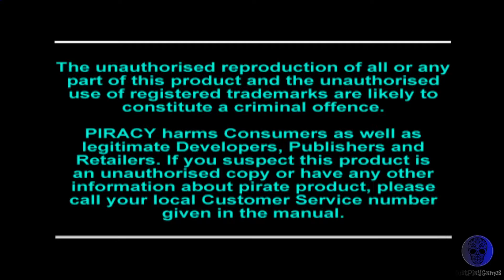Actua Golf 3 - ps1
Just play Actua Golf 3 on ps1..